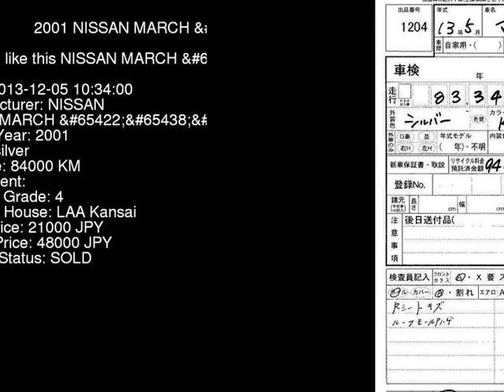2001 NISSAN MARCH K11